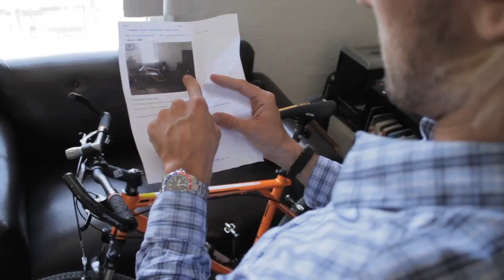REALLY creepy Craigslist dude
Written By: Landon Ashworth, Robert Hardin
Directed By: Danny Isaacs

STARRING
ROBERT HARDIN
LANDON ASHWORTH

Absurdist comedy from LRS Comedy